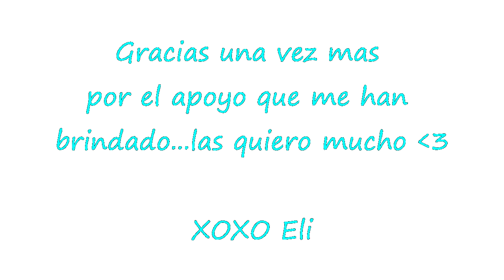Cumple del Canal + Sorteo (Cerrado)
Gracias por estar conmigo durante este primer año de mi canal! Para agradecerles les dejo un sorteo para todas y es internacional!
Reglas:
Estar suscrita a mi canal
Darle me gusta a este video
Compartirlo por facebook o twitter
Seguirme en mi cuenta de twitter y facebook
Comentar en cual tienda quieres el premio - Forever 21 o elf